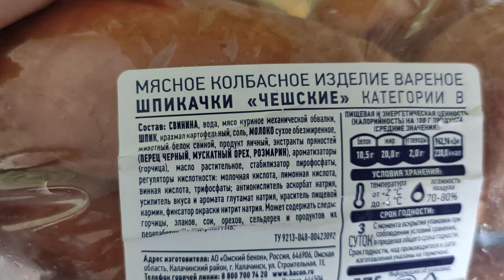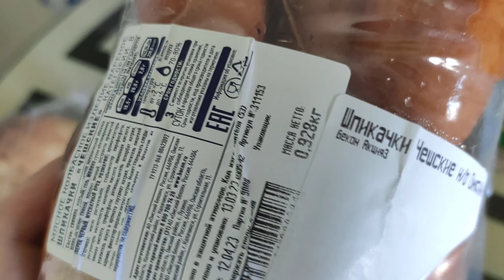Мукбанг Сардельки и лаваш, лепёшки из тандыра и салат, истории про велосипеды, видеокарты и детство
Очень вкусный мукбанг )